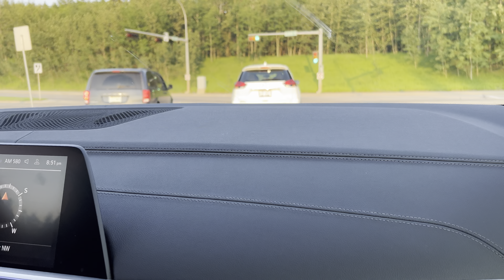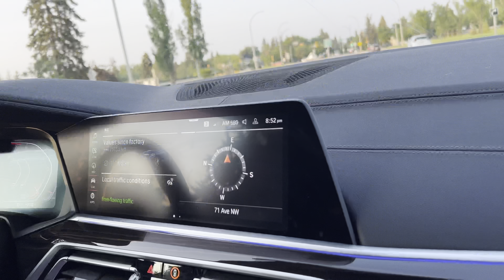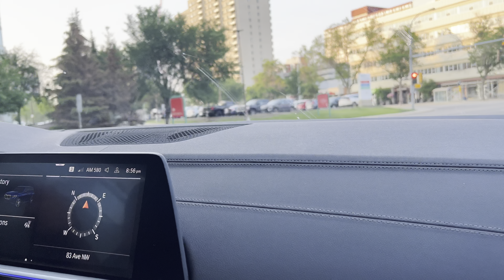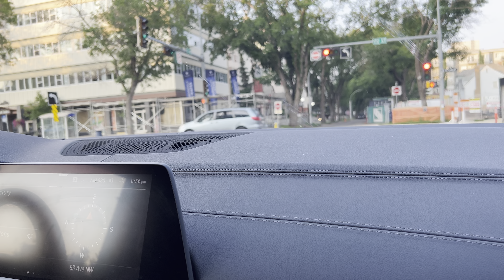CANADA SERIES VLOG -3 🇨🇦